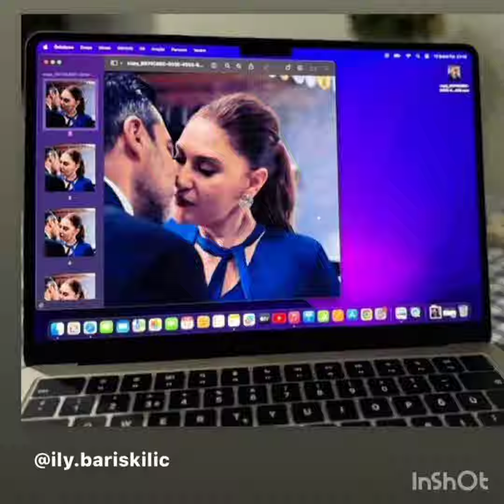Kızılcık Şerbetini oyuncularından fotolar geldi..